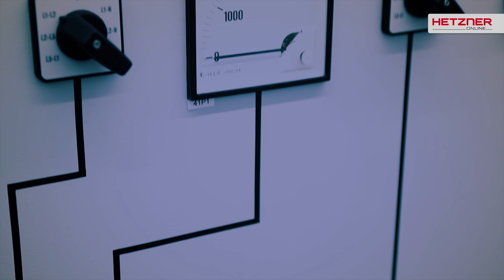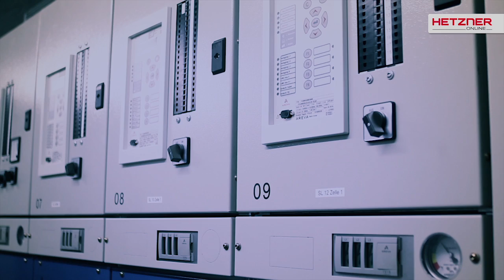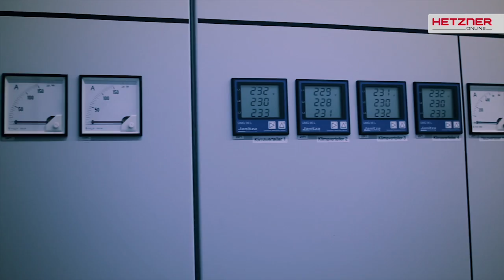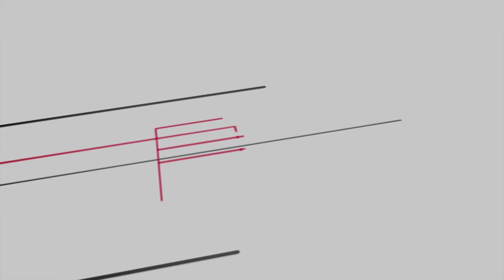Hetzner - Secure Power Supply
When lightening strikes, and the neighbor's lights go out, our data centers keep going strong, so your data stays safe and sound. This video shows you how we do it.